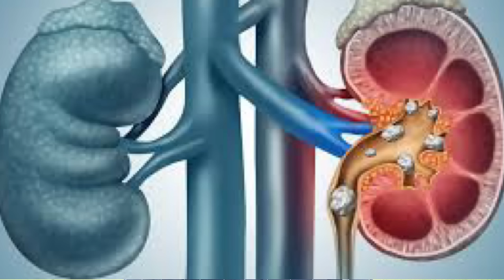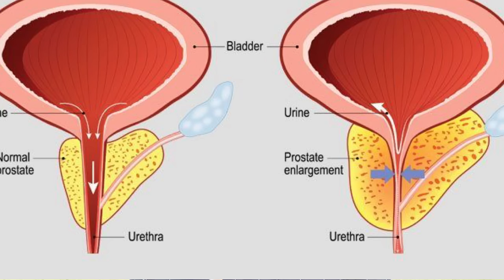1307: മൂത്രത്തിന്റെ നിറം പറയും നിങ്ങളുടെ ആരോഗ്യത്തെക്കുറിച്ച്..ഇതറിഞ്ഞിരിക്കുക | Urine colour chart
1307: മൂത്രത്തിന്റെ നിറം പറയും നിങ്ങളുടെ ആരോഗ്യത്തെക്കുറിച്ച്..ഇതറിഞ്ഞിരിക്കുക | Urine colour chart: When to inform doctor?

വെള്ളം കുടിക്കുന്നതും മൂത്രമൊഴിക്കുന്നതും എല്ലാം സാധാരണ ശാരീരിക പ്രക്രിയകളില്‍ ഒന്നാണ്. ഇതിൽ എന്താണ് ഇത്ര ശ്രദ്ധിക്കാൻ എന്ന് പലരും ചിന്തിക്കാം. മൂത്രമൊഴിക്കുമ്പോള്‍ അതിന്റെ നിറത്തിലുള്ള മാറ്റം പറയും നമ്മുടെ ആന്തരാവയവങ്ങള്‍ പ്രവര്‍ത്തന ക്ഷമമാണോ എന്ന്, പ്രത്യേകിച്ച് കിഡ്‌നി.

എന്തെങ്കിലും രോഗാവസ്ഥകൾ ഉണ്ടെങ്കിൽ പെട്ടെന്ന് നമ്മൾ ശ്രദ്ധിക്കാൻ ശരീരം ചില സൂചനകൾ തരും. അതിൽ ഒന്നാണ് മൂത്രത്തിന്റെ നിറം. മൂത്രത്തിന്റെ നിറം ആരോഗ്യത്തെ സൂചിപ്പിക്കുന്നത് എങ്ങനെയെന്നു നോക്കാം. അറിഞ്ഞിരിക്കുക. നിങ്ങളുടെ സുഹൃത്തുക്കൾക്കായി ഈ വീഡിയോ ഷെയർ ചെയ്യുക.

Positions Held

1. Kerala state Secretary: Society for Emergency Medicine India

2. National Innovation Head Society for Emergency Medicine India

3. Vice President Indian Medical Association Kovalam